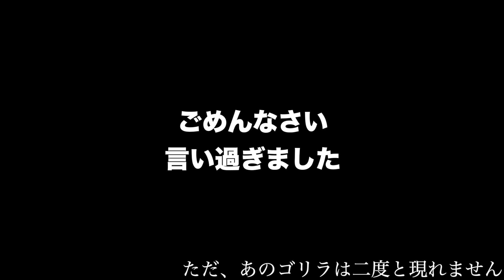【東欧のもこう】※閲覧注意：最初で最後の注意喚起。【マリオカート8DX】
デスターへ愛の叫び第３弾応募結果

マリオカートの実況動画
外国人がペラペラな日本語で実況し、発狂しまくる様子をお楽しみください。

1.TikTokメインアカウント（@sawayanchannel22）とTikTokゲームアカウント（@sawayangames）を両方メンション

動画のアレンジや音楽、エフェクトなど全て自由！！！

もこうに届け杯（動画にします）
【詳細】
毎週日曜日
１３：００〜１５：００
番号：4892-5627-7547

マリオカート８デラックスの実況動画